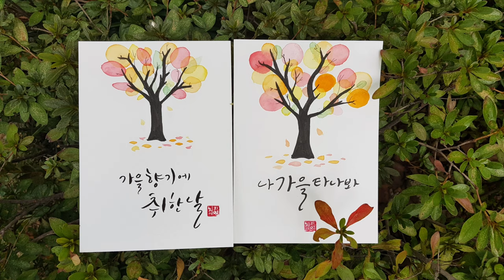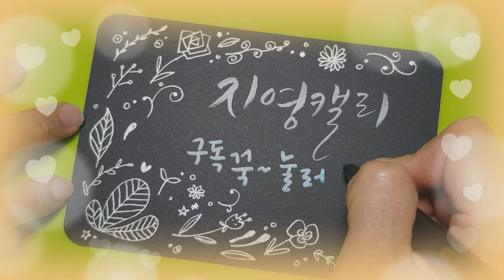[수채캘리그라피] 투명한 가을나무엽서만들기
투명한 느낌의 가을나무를 수채물감으로 그려볼까요? 자연스럽게 겹쳐진 알록달록 단풍들이 요즘 주변에서 보이는 나무들처럼 예쁘지요? 함께 그려보세요♡